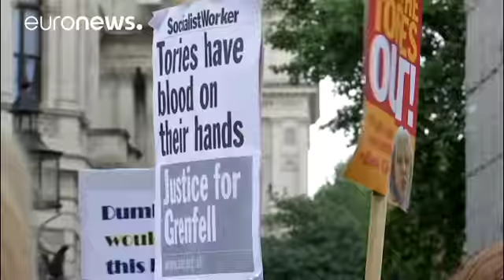Presumem-se mortos os 58 desaparecidos de Grenfell, avança a policia de Londres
Os nossos jornalistas estão a acompanhar a notícia que será atualizada sempre que se justifique…